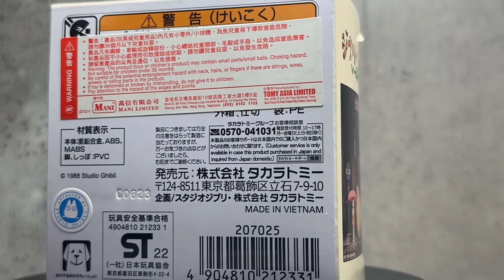トミカ Tomica Dream宮崎駿 龍貓 貓巴士 ネコバス Nekobasu My Neighbor Totoro